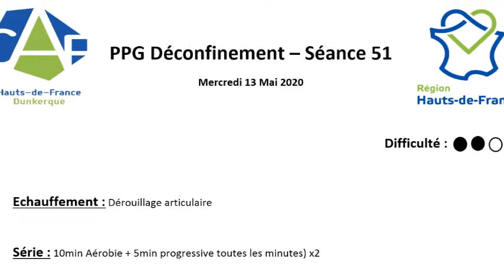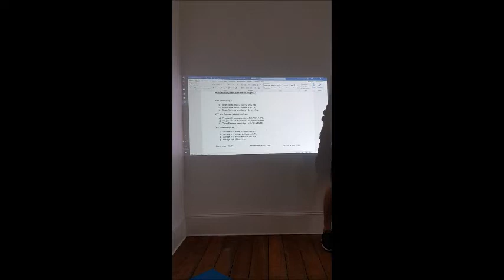PPG Déconfinement - Séance 51 Fractionnés et Prophylaxie du nageur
séance en 2 partie :
-séance aéro et anaéro sur un effort "mi-long" en progressivité (total 30 min)
-travail spécifique de renforcement de l'épaule du nageur.

A vous de jouer les gens!!